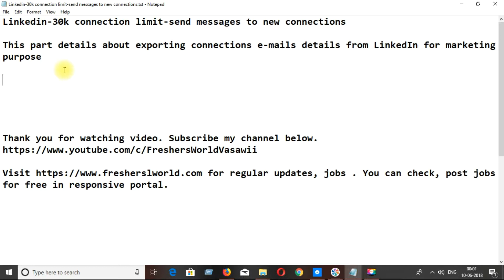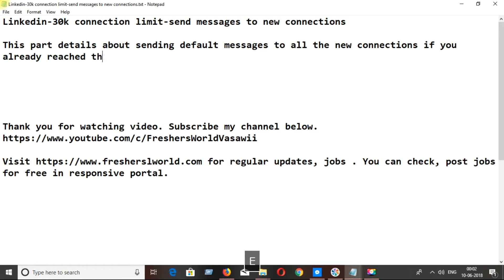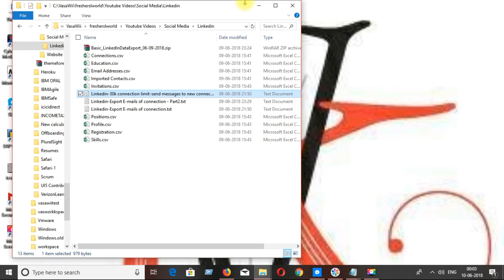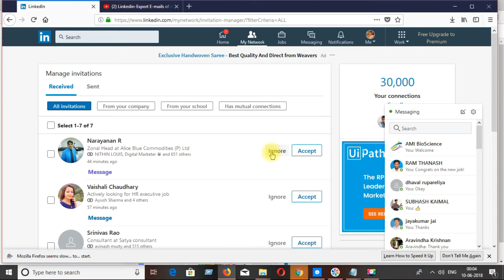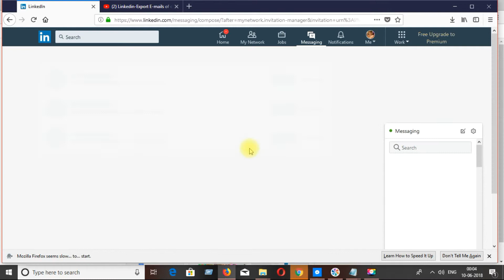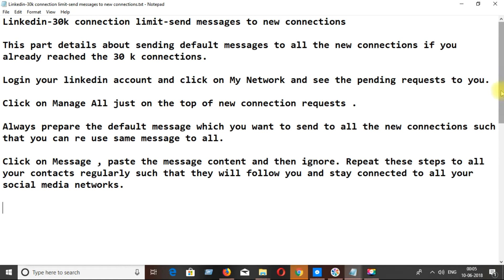Linkedin-30k connection limit-send messages to new connections |preyasi top telugu tech cuts-EP9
telugu ammayi Vasavi telugu vlogs # Vasavi telugu ammayi